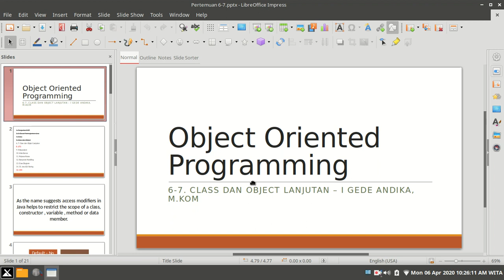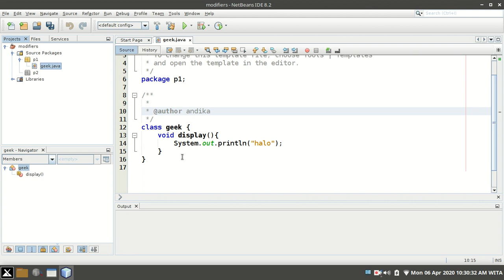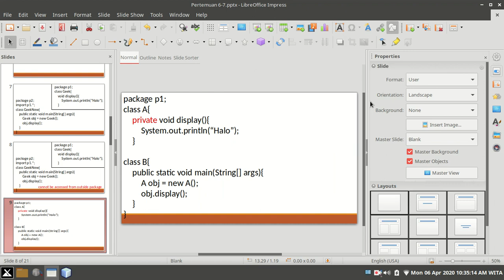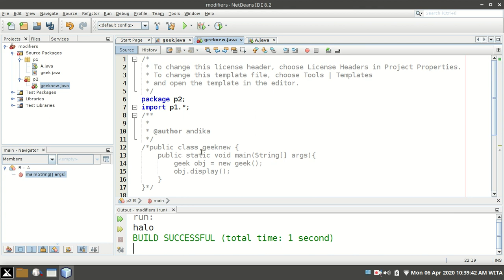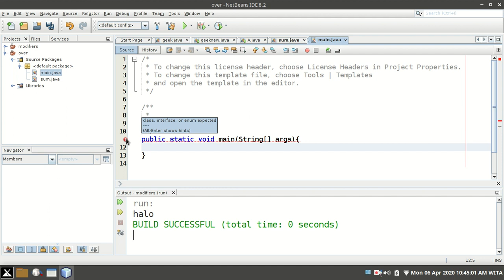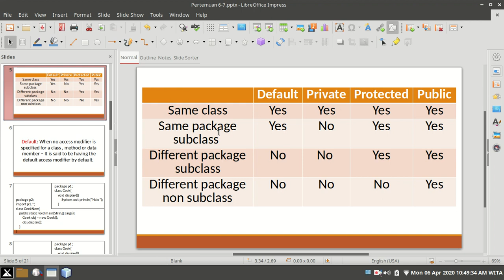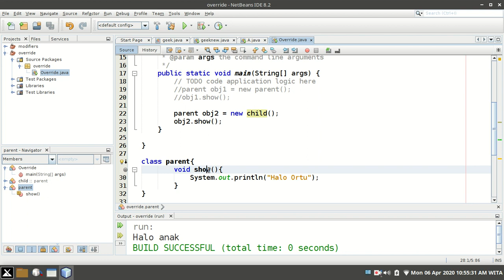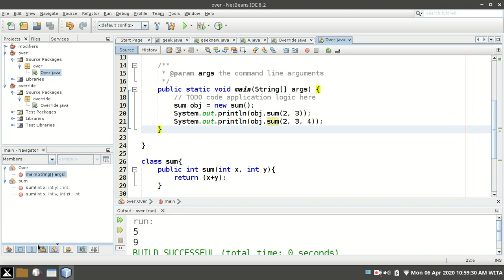Kuliah OOP: Modifier, Overloading, dan Overriding